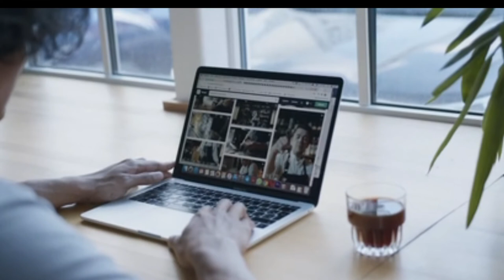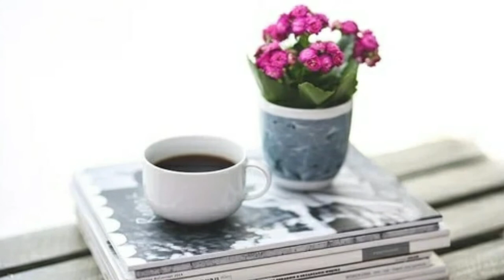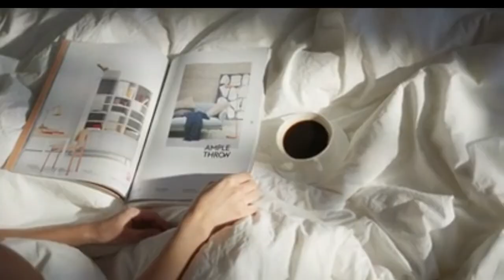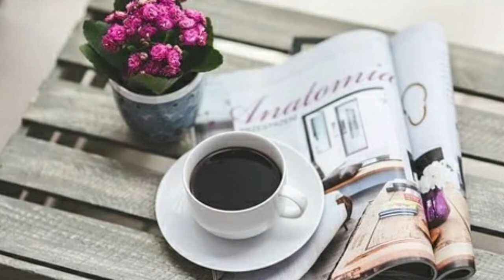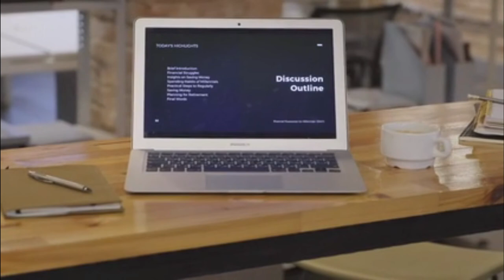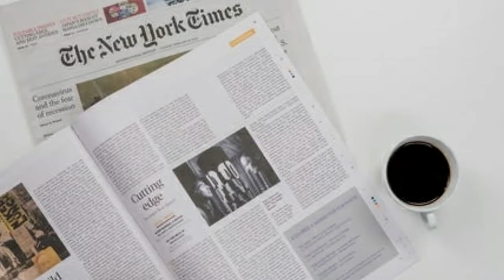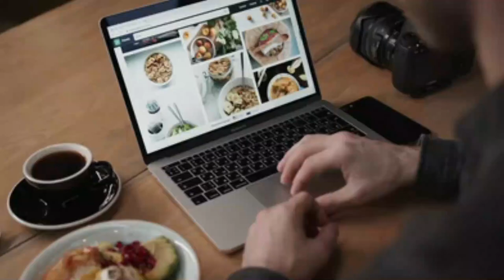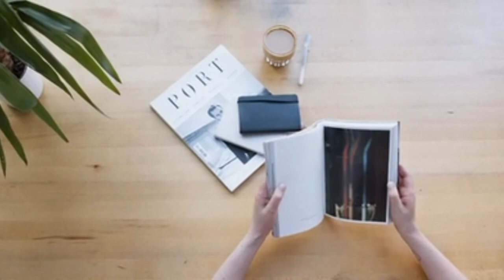Coffee Music - Relaxing Endorphines Delta Waves- 2.5Hz and Supercharge Theta Waves 4 Hz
This video clip features Relaxing Endorphines Delta Waves- 2.5Hz and Supercharge Waves - 4Hz  blended with beautiful music for coffee. Which will make you enjoy drinking your coffee, Get the atmosphere and enjoy the coffee of your choice

Relaxing Endorphines Pure Delta Waves 2.5 Hz - Relieves Migraine Pain.
2.5Hz: Relaxing Endorphines, Relieves migraine pain, helps to release endorphines to the body, creating happiness for yourself. Help reduce the chance of the risk of serious diseases Most importantly, it helps in relieving migraine.

Supercharge Pure Theta Waves - 4Hz :  Energize your brain, body and mind, giving you the ability.
In this clip, we use Supercharge pure Theta waves - 4Hz.This will energize your brain, body and mind, giving you the ability to live very very well. Along with every situation each day The consistent work of your brain, body and mind makes you feel like there is a magical power within you every second.

musica cafe